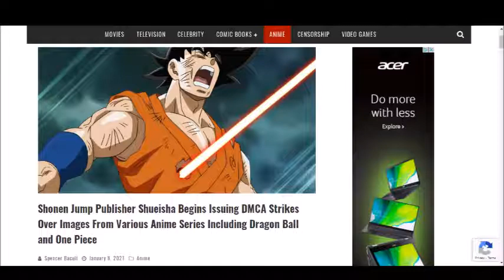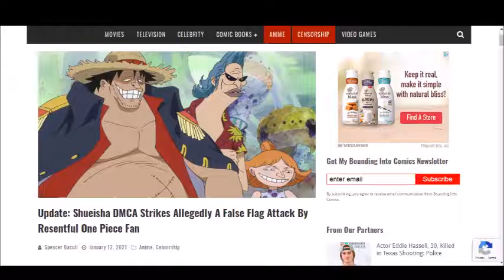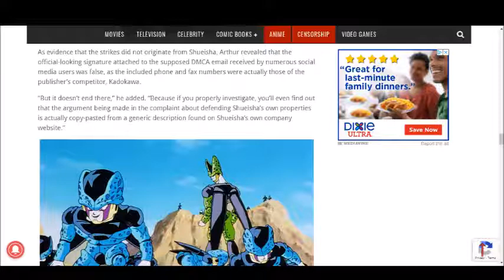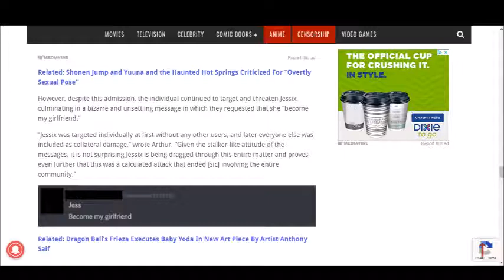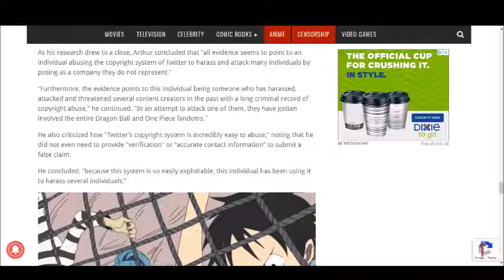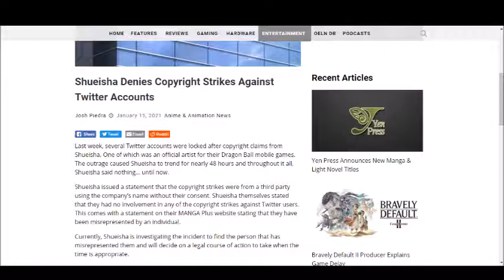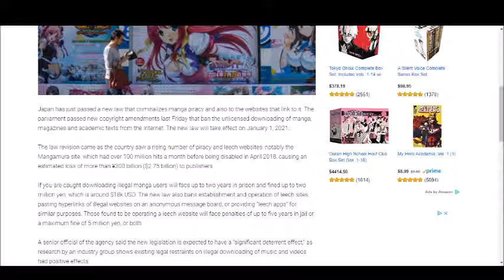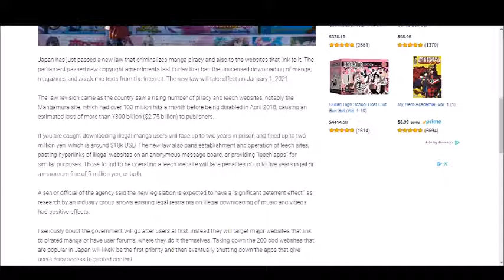Shueisha Confirms That The One Piece And Dragon Ball DMCA Strikes Were Fake!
Shueisha came out with an official statement that the DMCA claims were false, and it's been revealed that the DMCA Strikes were due to a resentful fan falsely claiming to be Shueisha. Let me know what you all think down below!